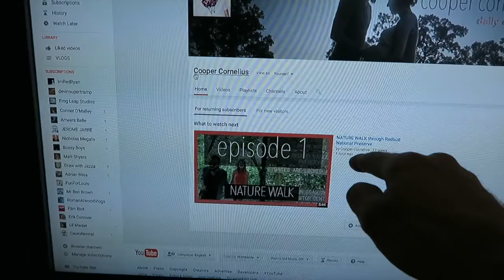ALREADY DELETING FOOTAGE!?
episode 5

I deleted a lot of footage  from this one! It’s okay i still managed to have enough to make for a good day.